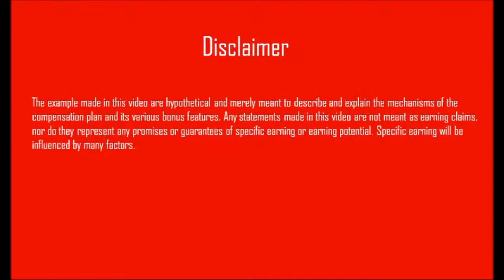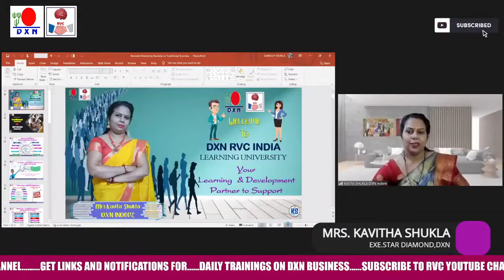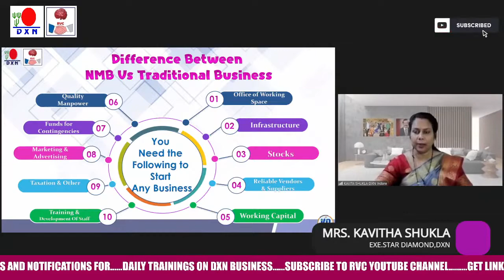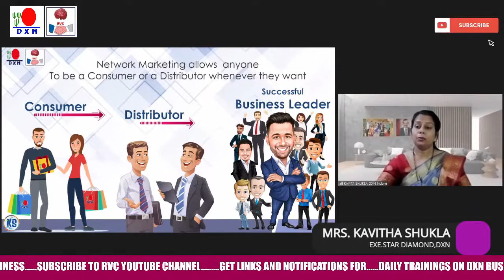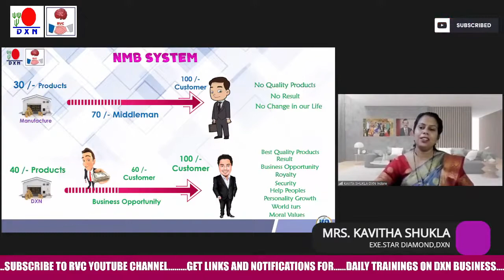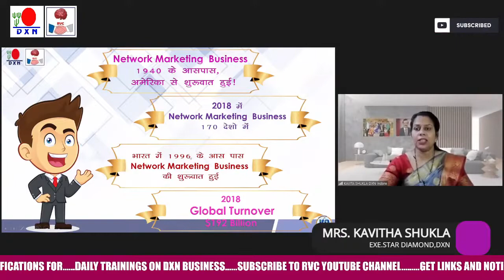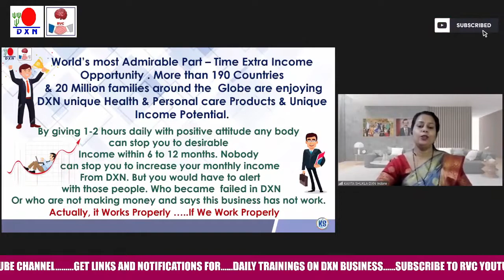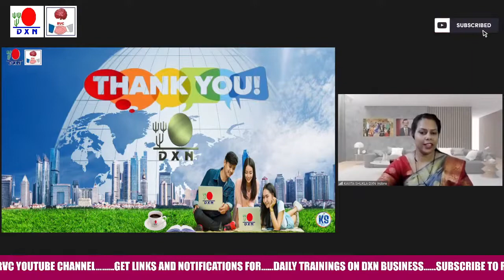Difference B/W Traditional & Network Marketing Mrs KAVITA SHUKLA ESD DXN RVC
दोस्तों यकीन कीजिये आपका एक Decision आपकी ज़िंदगी बदल सकता है ! 【 one right decision can change your life 】
 ■ अगर आप तैयार है अपनी ज़िंदगी मैं परिवर्तन लाने के लिए तो हम आपके साथ हैं कदम से कदम मिलाकर चलने के लिए अब सिर्फ जरूरत है तो आपके एक Decision की की आप तैयार है परिवर्तन के लिए
■ चलिए शुरू करते DXN INDIA World Largest Ganoderma Company और DXN RVC Education System के साथ
★आपके एक Decision से★
 1. आपके परिवार मैं खुशियां आ सकती
 2. आपके बच्चे अच्छे स्कूल मैं जा सकते
3. आपको Time Freedom मिल सकता है
4. आपको आर्थिक आजादी मिल सकती है
5. आप अपने सपनों को पूरा कर सकते हैं
6. आपके परिवार के सपने पूरे हो सकते हैं
★ हम इस बात को इस लिए बोल रहें हैं क्योंकि इस हुआ है , हो रहा है और होता रहेगा
★ चलो बनाएं एक नया समाज जहाँ प्यार हो मोहब्बत हो, दौलत हो, अध्यात्म हो, निरोग हो, आचार विचार हो, और राम राज हो !
Youtube:- Kavita Shukla SK - YouTube